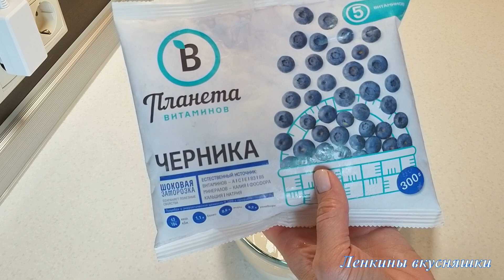Самая нежная творожная запеканка без муки и манки/Творожное суфле/ Запеканка с черникой на завтрак.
Готовим самую нежную творожную запеканку без муки и манки. По вкусу и консистенции такая запеканка очень напоминает нежное творожное суфле. Это очень вкусно и полезно. Обязательно попробуйте приготовить такую запеканку.
Ингредиенты:
творог 400-450 гр.
яйца куриные 3 шт.
сахар 3 ст.л. или на свой вкус
соль щепотка
ванильный сахар (ванилин) 1 ч.л. или на свой вкус
масло сливочное (или растительное) чтобы смазать форму
ягоды по вкусу
Творог выкладываю в миску, вбиваю яйца, всыпаю сахар, соль, ванильный сахар по вкусу. Добавляю крахмал и сметану, сначала немного перемешиваю ложкой, а затем до однородной консистенции перемешиваю погружным блендером. Масса получается нежная и воздушная. Форму смазываю сливочным маслом и выкладываю всю получившуюся массу. сверху выкладываю замороженную чернику, можно использовать любую замороженную или свежую ягоду. Отправляю форму в духовку разогретую до 180 градусов на 35-40 минут, до красивой румяной корочки. Запеканка получается нежная и очень вкусная, очень похожая на суфле. Разрезать такую запеканку лучше уже в остывшем виде. Готовьте с любовью и всем желаю приятного аппетита!!!